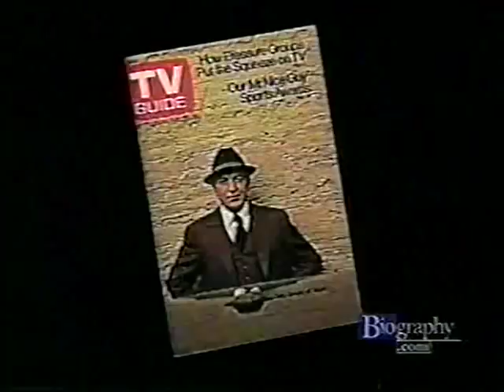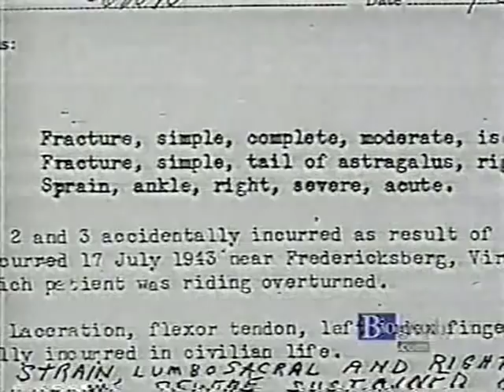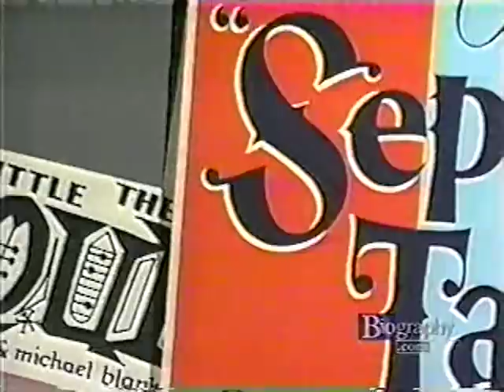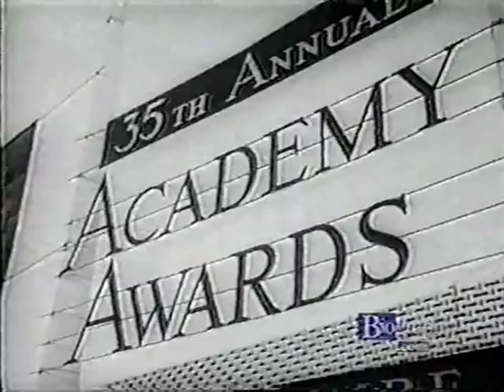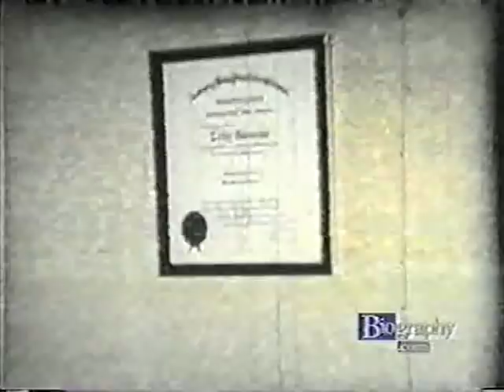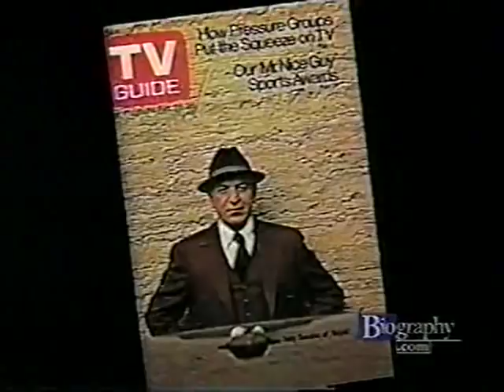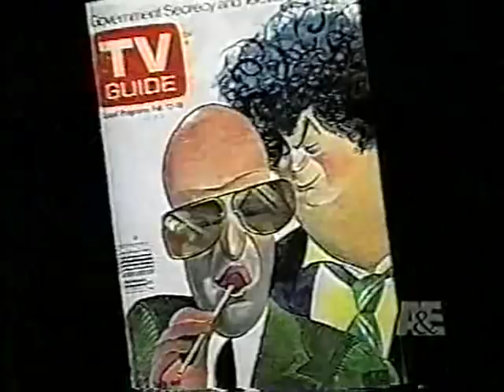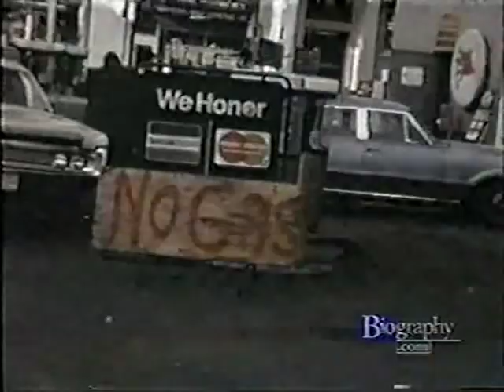Telly Savalas--Biography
Telly Savalas was my 1st cousin twice removed.  My Yiayia loved him (first cousins).  She would babysit him when he was a kid.  Hence, Yiayia would be happy I am posting this old video on YouTube :)